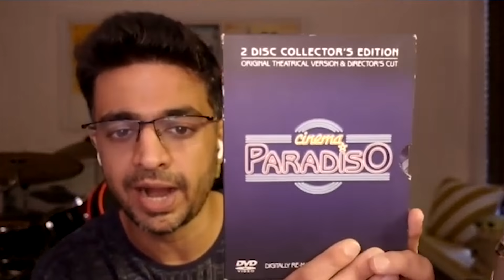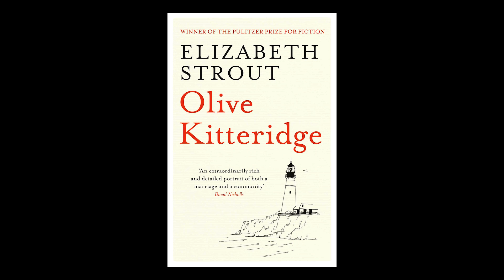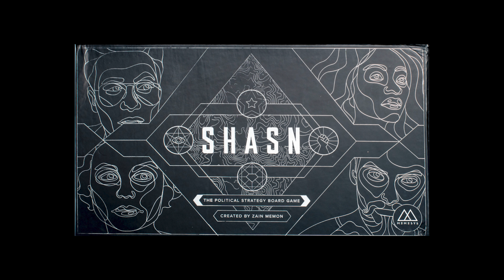52 Recommendations by @Rohan Joshi (Part 2) | Movies, TV Shows, Video Games & More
Rohan Joshi is an Indian comedian, writer, actor, performer, and television presenter. He was one of the key people of the creative agency All India Bakchod. His first standup special, Wake N' Bake is streaming on Amazon Prime. Recently he's been seen In Comedy Premium League which is streaming on Netflix.

Movie Recommendations by Rohan :
Akira
Avengers Endgame
Back to the future
Big Fish
The Dark Knight
Cinema Paradiso
Donnie Darko
In the Mood for Love
Magnolia
The Matrix
Mulholland Drive
Once upon a time in Hollywood
Punch-Drunk Love
There will be Blood
Transformers
The Star Wars Series
The Star Trek Series

Video Game Recommendations by Rohan :
Red Dead Redemption
GTA V

Graphics :
Samraj Agarwal

Read a book with us this month.
Our pick for September is  'Open by Andre Agassi'.

The higher tiers will also give you access to our exclusive Whatsapp Groups - Chalchitra Movie Club, Chalchitra Book Club, Chalchitra Music Club, Chalchitra Sports Club, Chalchitra Science Club (Godfather giving access to all groups) .

Timestamps:
0:00 Precap
0:29 Rohan’s relationship with the Movies
6:58 Movies Recommendations
10:48 TV show Recommendations
20:35 Game Recommendations
25:38 Music Recommendations
27:28 Rohan’s favorite stand-up special
31:04 Favorite shows made by comedians
33:20 End Notes